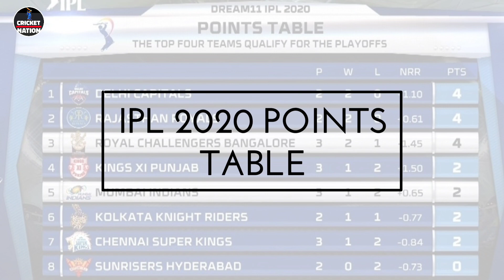IPL 2020 - IPL 2020 Points Table | Which 4 Teams Will Qualify For Playoffs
Must Watch